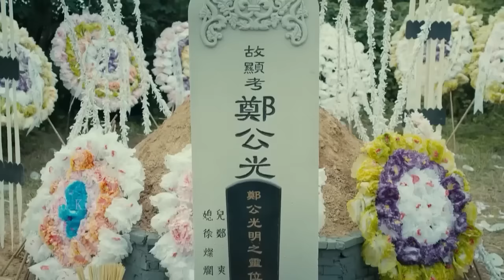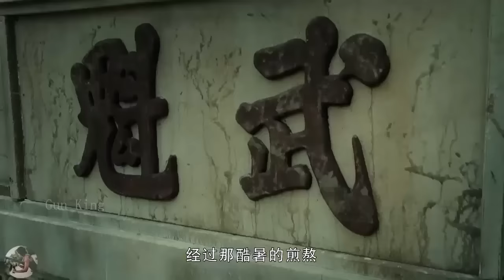【功夫電影】日軍高手看不起老頭，沒想到老頭深藏不漏，單手擊敗日軍高手 ⚔️ 抗日 MMA | Kung Fu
ZGLZZ

Gun King - 无敌枪王#抗日#⚔️MMA Fighter Kung Fu#PREMIERE#囚犯#狙击#中國功夫#功夫大師#中国电视剧#监狱#擂台比武#Kung Fu#shaolin kong fu#武侠片#玄幻#激战#Gunfight Anti-Japanese War Anti-Japanese War Tactics Kung Fu Master#Chinese-Kungfu#空手道#武士# HD movies#Chinese Kongfu#kickboxing#MMA#New Chinese Action Film 2024#fighting game#kung fu master#天龙八部#武俠電影#電影#Gun King#Action Movie 2024#Powerful Action Movie 2024#gun king#倚天屠龙记